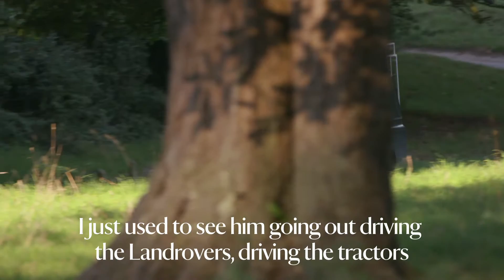Joe Interview Headstream V4 Subs